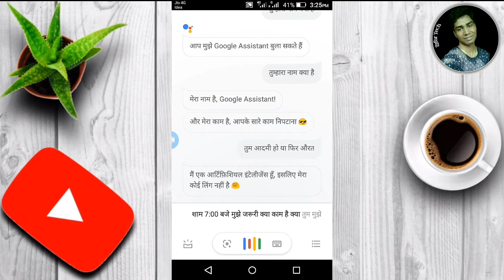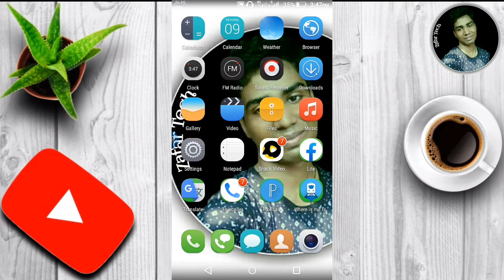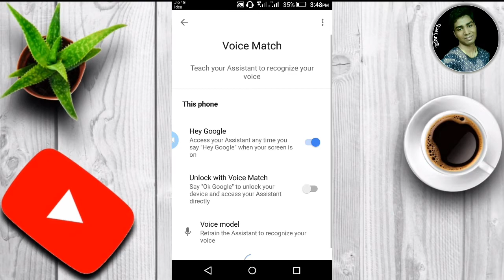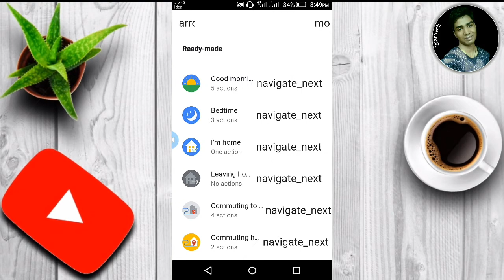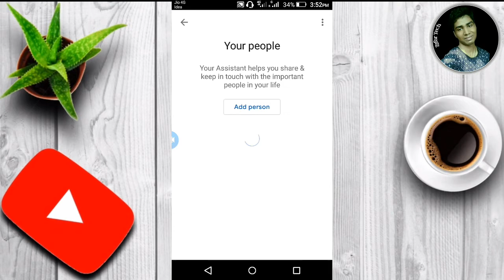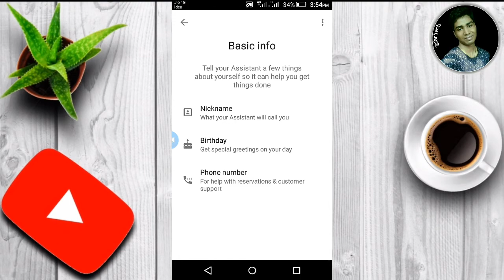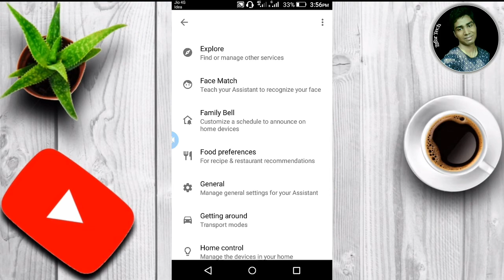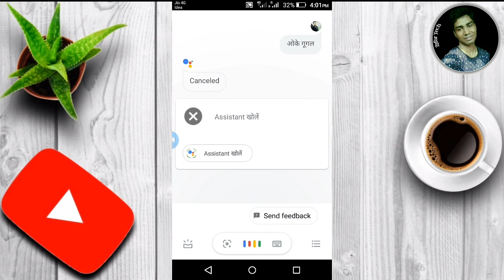How to Use Google Assistant in Hindi | Google Assistant All Settings Hindi | Google Assistant 2021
About :-  Today I am going to tell you all in this video how you can use Google Assistant in Hindi also.  Inside my mobile and I will also tell the A to Z setting, from whom is Google Assistant inside.  Setting is to be done.  You can use Google Assistant in Hindi in any of your Android mobiles

Cover Topic :-
1. Google Assistant All Settings in hindi 2021
2. Google assistant voice setting in hindi
3. Google assistant tricks 2021
4. Ok google voice setting hindi
5. Hey google settings on android
6. Google assistant kaise use kare hindi mein
7. Google assistant se hindi me kaise baat kare
8. Google assistant se call kaise kare
9. Google assistant se phone unlock kaise kare
10. How to set routine in google assistant
11. How to set reminder in google assistant
12. How to change google assistant voice 2020
13. how to change google assistant voice language in hindi
14. How to Use Google Assistant in Hindi
15. Google Assistant 2021